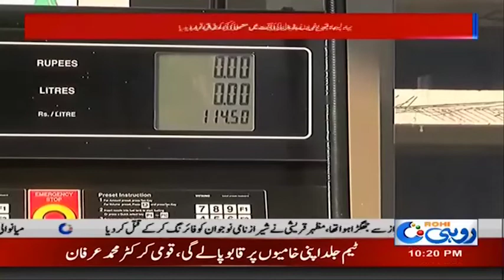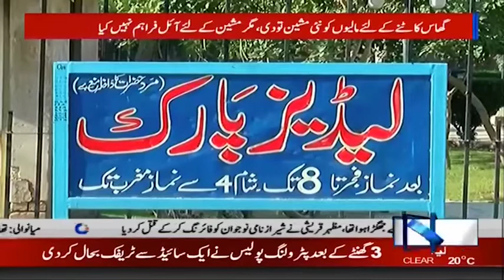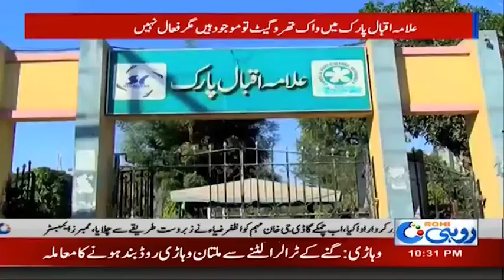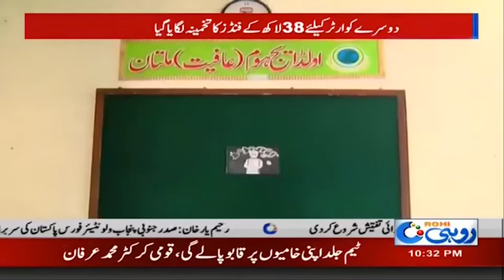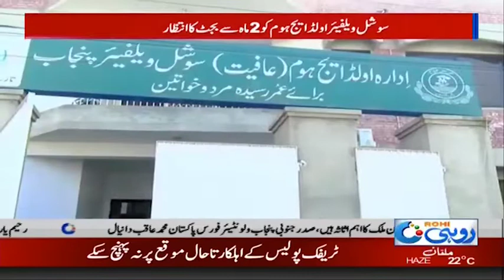News Bulletin | 10:00pm | 1 Dec 2019 | Rohi